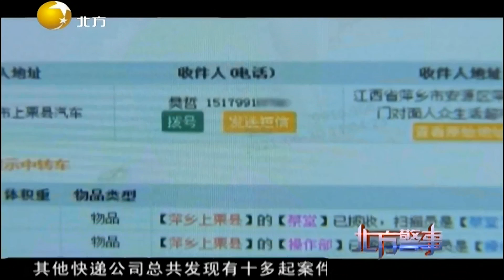同一个人多次举报快递丢失和损坏，警方怀疑是敲诈勒索丨北方警事